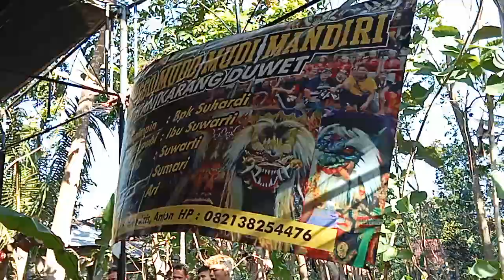Lagu "TOMBO ATI " penyembuhan pemain Jathilan Turonggo Mudo Mudi Mandiri || Getas, Playen, GK 190723